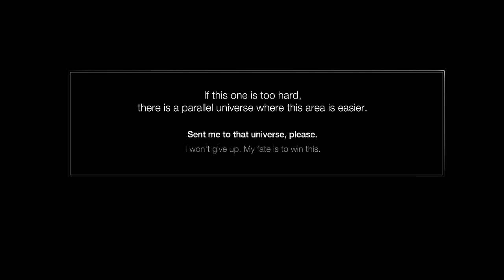Plataforma + Anime + Controle do tempo = AETERNO BLADE 2!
Um jogo que mistura ANIME, Controle do TEMPO e PLATAFORMAS, só pode ser ótimo, né? Vamos ver se AETERNO BLADE 2 consegue acertar nessa fórmula.

ENTRE EM CONTATO COM A GENTE:

Cadastre agora!